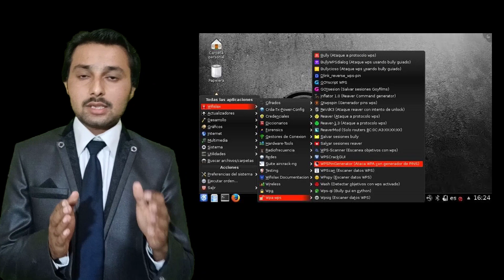Wifi hacking Method Used By hackers | Is Wifi Hacking possible | Make your wifi Secure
About: MWSTech is the channel where you can find all the best videos, Whit hacking ,Earning tutorials, Best Apps reviews, Gadget Review,Free internet, And More about Technology. Channel owner